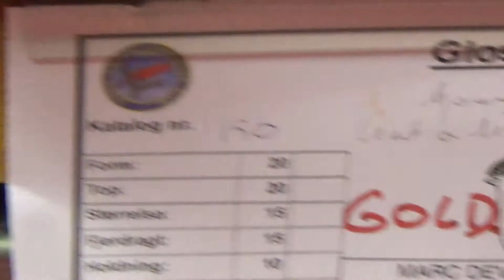Gloster corona - Gulbroget mere end 75% gul lipokrom - bur 150 - Heino N. Larsen - 92 points GULD